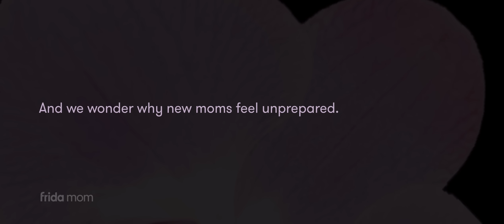Frida Mom | Oscars Ad Rejected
The ad you’re about to watch was rejected by ABC & the Oscars from airing during this year’s award show.  It's not “violent, political” or sexual in nature. Our ad is not “religious or lewd” and does not portray “guns or ammunition”.  “Feminine hygiene & hemorrhoid relief” are also banned subjects.
It’s just a new mom, home with her baby and her new body for the first time. Yet it was rejected.

And we wonder why new moms feel unprepared. We make products that help women prepare for postpartum recovery. We’re Frida Mom.